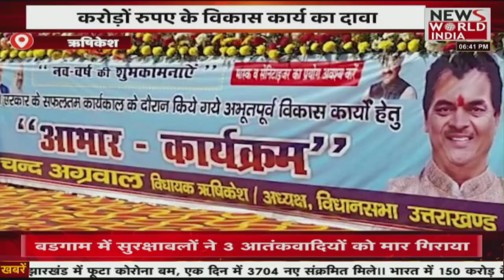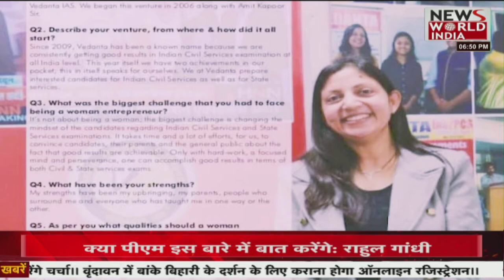उत्तराखंड की तमाम बड़ी खबरें,